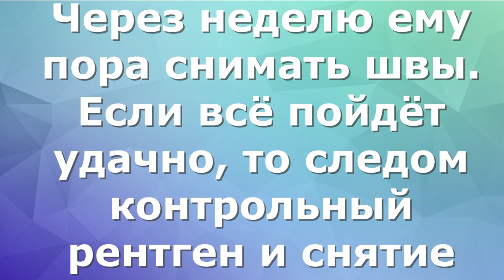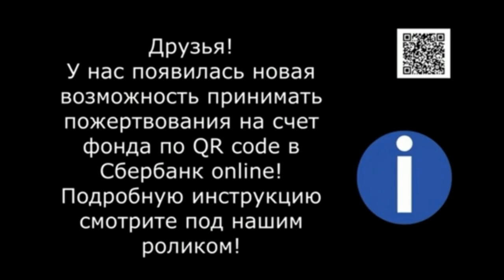Джерри пытается стать на лапку. Jerry tries to stand on his paws